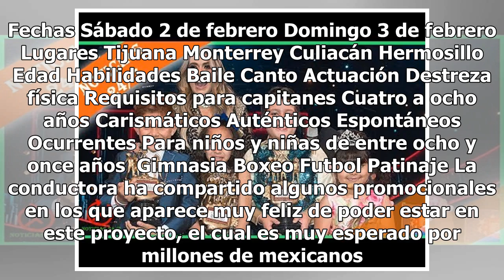Descubre qué se necesita para participar en el casting de Pequeños Gigantes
Hace un par de semanas se dio a conocer que este 2019 una nueva edición del programa Pequeños Gigantes regresaría a la pantalla chica de México, lo que provocó que millones de televidentes se entusiasmaran por ver nuevamente a una decena de niños alegrando sus hogares con ocurrencias y talento. Hast...